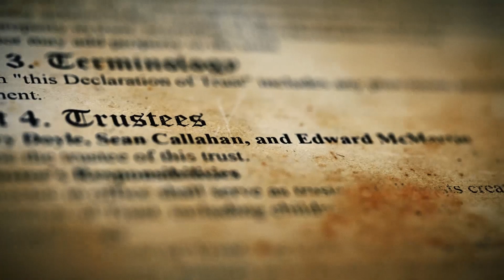Fatal Trust by Todd M. Johnson Trailer (New Legal Thriller)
New book trailer for the next legal thriller from acclaimed author Todd M. Johnson. Defense Attorney Ian Wells is struggling to build a law practice while caring for his sick mother. When a new client offers a huge sum to take on a simple trust fund case, he can't afford to say no. But when the investigation leads to a decades-old mystery linking the trust to dangerous criminals, he realizes this case could cost him his career.

“With its dizzyingly twisty, engrossing plot, Johnson’s latest legal thriller is a perfect match for fans of John Grisham and Robert Whitlow.”—Library Journal

Fatal Trust by Todd Johnson

Bethany House Publishers
A Division of Baker Publishing Group